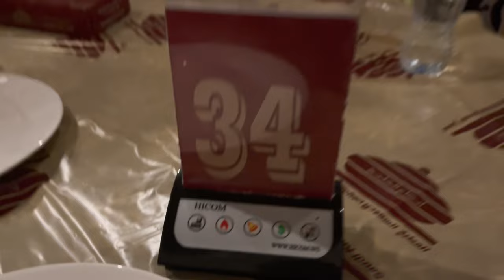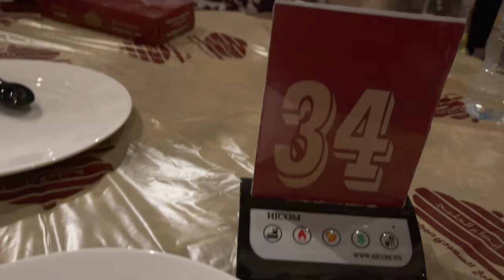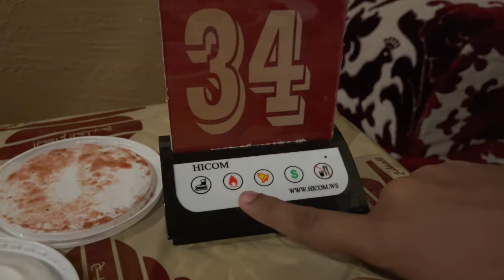The Best Mandi in Al Ain | SaudiMandi | Muhammad Hassan Ali’s Vlog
About Episode:
I went to Al Ain from Dubai for the best mandi. To know how my day went there watch complete vlog. Thanks

About Me:
Hi, this is Muhammad Hassan Ali, I'm Business Student age 21 years old, I love to modify cars and have multiple years of experience in car buying, selling and modifying, I have created many car projects in Pakistan, check my work at Instagram after exploring Pakistan, Now I am residing in United Arab Emirates. I'm a Junior Artist in Different Bollywood Movies, Netflix Series. I love to explore different places, different types of cars. I'm making videos on food challenges, Watch my vlogs.

Credits:
Content Creation: Sania Zahra Ali
Edited by: Muhammad Hassan Ali/Sania Zahra Ali
Direction & Shooting: Sania Zahra Ali

Equipment in this Video:
Camera: Apple iPhone 12 Pro Max
Mic: Lavalier Microphone GL-121
Stand: P20 Wireless Mini Live Broadcast Selfie Stick